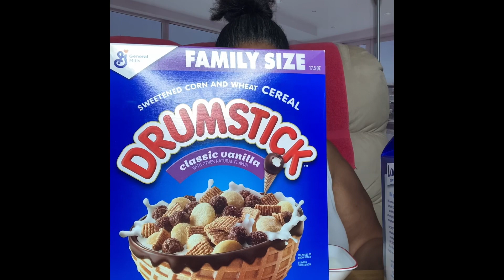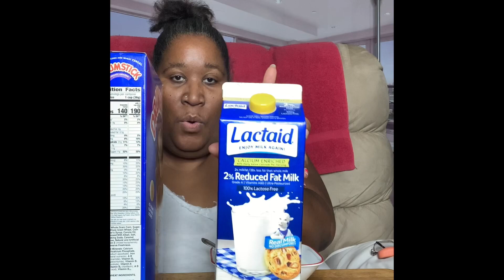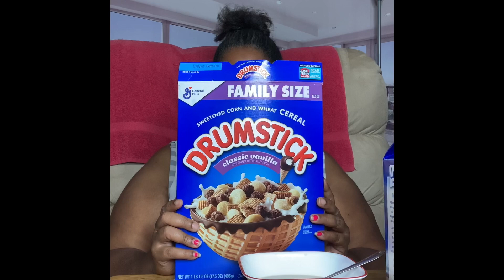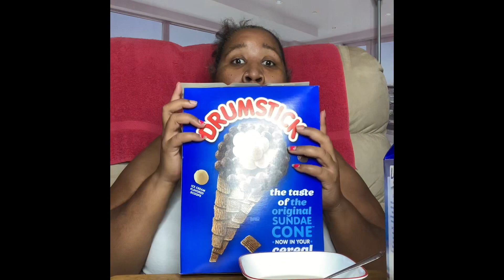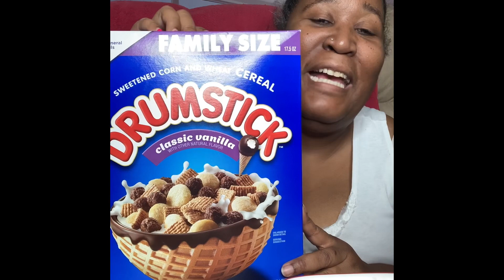Drum Stick Cereal Review|Eating Show